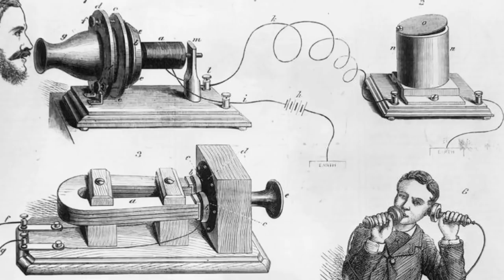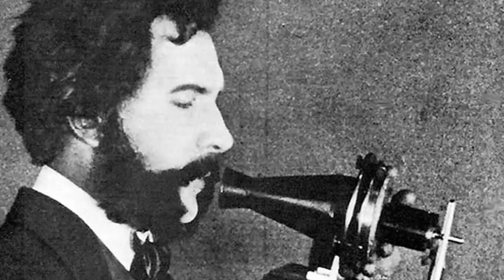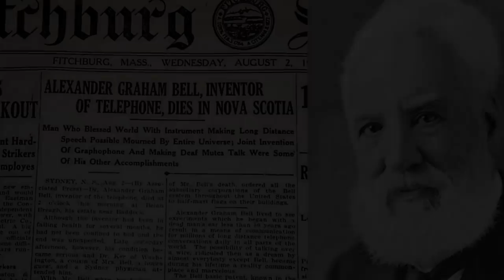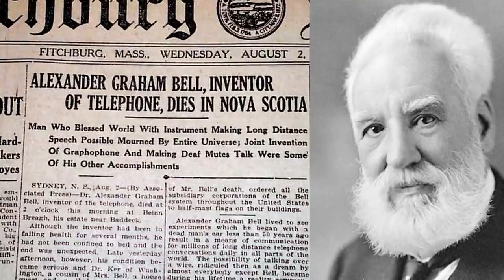कैसे हुआ था टेलीफोन का आविष्कार? || Alexander Graham Bell Biography in Hindi || Historic Hindi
टेलीफोन का आविष्कार किसने किया था? कैसे हुआ था टेलीफोन का आविष्कार || Alexander Graham Bell Biography in Hindi || Historic Hindi